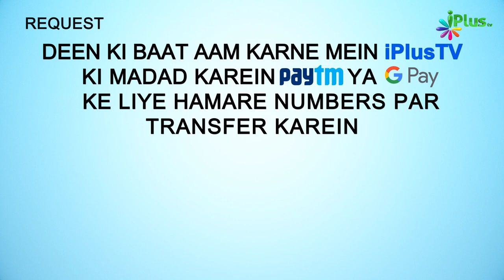Umar RA Khalifa Kab Aur Kaise Bane? | 5 Minute Ka Madarsa 478 | Shaikh Arshad Hussain Mohammadi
Umar RA Khalifa Kab Aur Kaise Bane? | 5 Minute Ka Madarsa 478 | Shaikh Arshad Hussain Mohammadi | iPlus TV

UPI : donateilm@icici